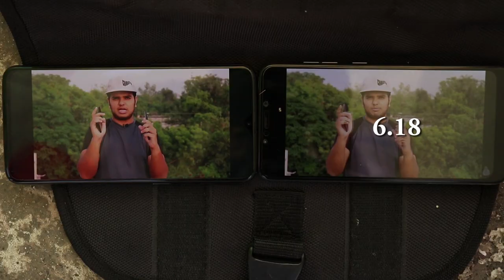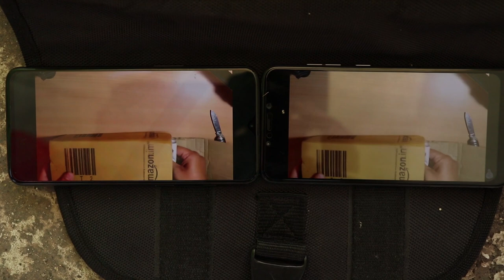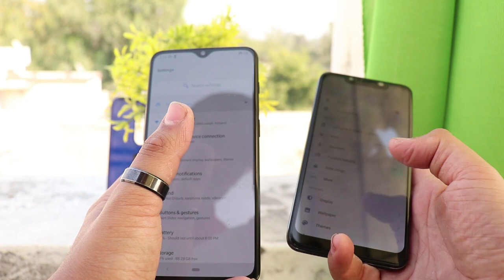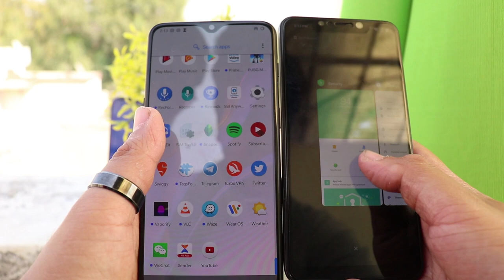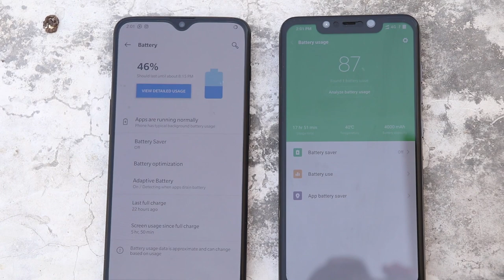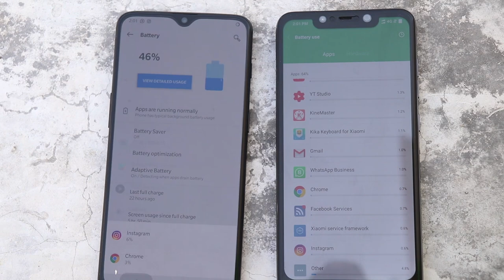[HINDI] Oneplus 6t VS Poco F1 [Full Comparison: Camera, Performance, Battery, Etc.]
ONEPLUS 6T TEMPERED
ONEPLUS 6T ACC
POCO F1 ACC

7. CLIP ON COLLAR MIC.

THANKS AGAIN FOR WATCHING MY VIDEO ON- [HINDI] Oneplus 6t VS Poco F1 [Full Comparison: Camera, Performance, Battery, Etc.]

Poco F1 smartphone was launched in August 2018. The phone comes with a 6.18-inch touchscreen display with a resolution of 1080 pixels by 2246 pixels. Poco F1 price in India starts from Rs. 20,999.

The Poco F1 is powered by 2.8GHz octa-core processor and it comes with 6GB of RAM. The phone packs 64GB of internal storage that can be expanded up to 256GB via a microSD card. As far as the cameras are concerned, the Poco F1 packs a 12-megapixel (f/1.9, 1.4-micron) primary camera and a 5-megapixel (f/2.0, 1.12-micron) secondary camera on the rear and a 20-megapixel front shooter for selfies.

The Poco F1 is powered by a 4000mAh. It measures 155.50 x 75.20 x 8.80 (height x width x thickness) and weighs 182.00 grams.

The Poco F1 is a Dual-SIM (GSM and GSM) smartphone that accepts Micro-SIM and Nano-SIM. Connectivity options include Wi-Fi, GPS, Bluetooth, Infrared, USB Type-C, FM, 3G and 4G (with support for Band 40 used by some LTE networks in India). Sensors on the phone include Face unlock, Fingerprint sensor, Proximity sensor, Accelerometer and Ambient light sensor.

About Xiaomi
Xiaomi is a privately owned company that designs, develops, and sells smartphones, an Android-based OS, and other consumer electronics. Xiaomi also makes fitness trackers, TVs, air purifiers, and tablets. It has a skin for its Android phones and tablets – MIUI. The company largely sells its phones via flash sales in India.

OnePlus 6T smartphone was launched in October 2018. The phone comes with a 6.41-inch touchscreen display with a resolution of 1080 pixels by 2340 pixels. OnePlus 6T price in India starts from Rs. 37,999.

The OnePlus 6T is powered by octa-core (4x2.8GHz) processor and it comes with 8GB of RAM. The phone packs 128GB of internal storage that cannot be expanded. As far as the cameras are concerned, the OnePlus 6T packs a 16-megapixel (f/1.7, 1.22-micron) primary camera and a 20-megapixel (f/1.7, 1-micron) secondary camera on the rear and a 16-megapixel front shooter for selfies.

The OnePlus 6T is powered by a 3700mAh non removable battery. It measures 157.50 x 74.80 x 8.20 (height x width x thickness) and weighs 185.00 grams.

The OnePlus 6T is a Dual-SIM (GSM and GSM) smartphone that accepts Nano-SIM and Nano-SIM. Connectivity options include Wi-Fi, GPS, Bluetooth, NFC, USB OTG, USB Type-C, Active 4G on both SIM cards, 3G and 4G (with support for Band 40 used by some LTE networks in India). Sensors on the phone include Face unlock, Fingerprint sensor, Compass/ Magnetometer, Proximity sensor, Accelerometer, Ambient light sensor and Gyroscope.

About OnePlus
OnePlus is a Shenzhen-based start-up and producer of smartphones founded in December, 2013. The company's claim to fame is its bid to offer flagship-level specs in its smartphones, at affordable prices. OnePlus initially sold its smartphones only through an invite system where customers would be sent an invite to purchase smartphones and they had to make the purchase within a fixed time frame. Of late the company has held open sales of its smartphones too.

SO HOPE YOU GUYS LIKED THIS FUNNY VIDEO OF MINE - [HINDI] Oneplus 6t VS Poco F1 [Full Comparison: Camera, Performance, Battery, Etc.]

HOPE AAPKO MERI YE VIDEO PASAND AAYI HOGI- [HINDI] Oneplus 6t VS Poco F1 [Full Comparison: Camera, Performance, Battery, Etc.]